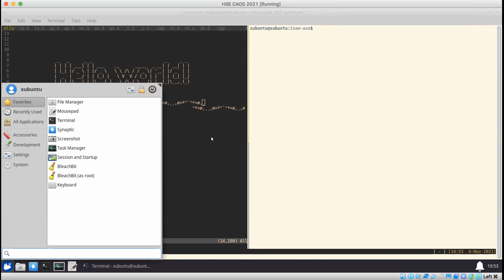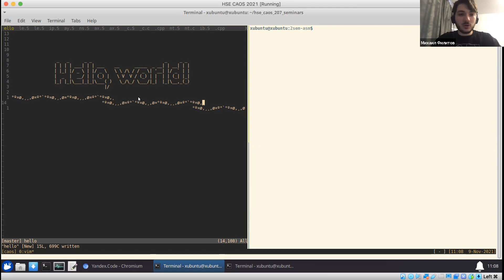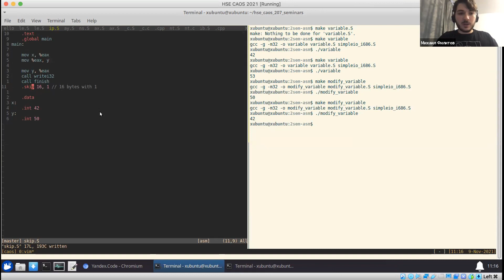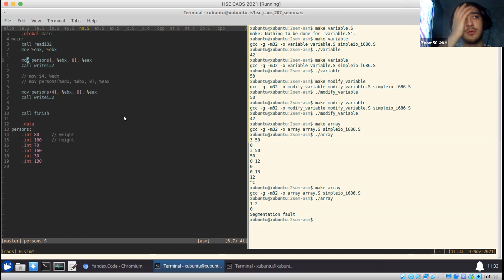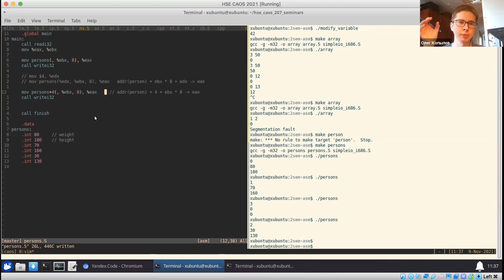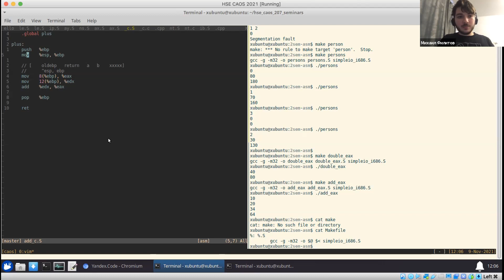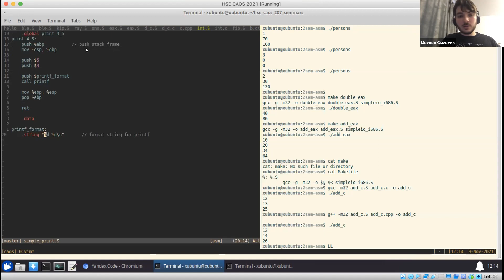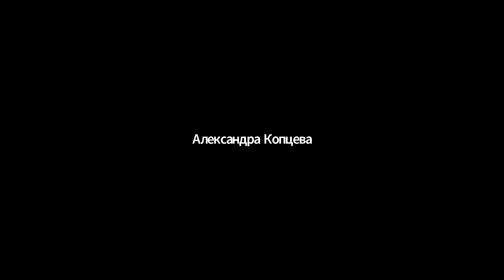Архитектура компьютера и операционные системы, ПМИ 207 - семинар 09.11.2021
Преподаватель - Филитов М.Е.
Курс "Архитектура компьютера и операционные системы", бакалаврская программа "Прикладная математика и информатика" НИУ ВШЭ